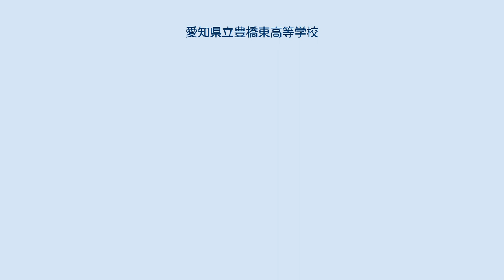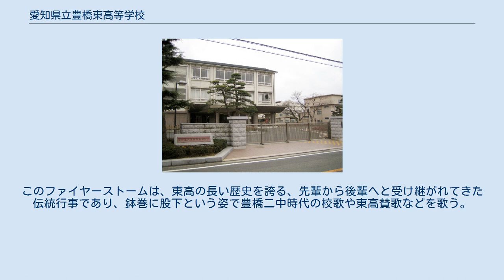愛知県立豊橋東高等学校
愛知県立豊橋東高等学校（あいちけんりつ とよはしひがしこうとうがっこう）は、愛知県豊橋市向山町に所在する県立高等学校。
 旧制愛知県立豊橋第二中学校と豊橋市立高等女学校の系統を引く。
豊橋市、豊川市、田原市で東高、もしくは単に東といえば、この高校を指すことが多い。
 入学者は豊橋市を中心に東三河全域から進学している一方で、静岡県西遠地方（湖西市、浜松市三ケ日地区）からの通学生も多い。
 豊橋町立高等女学校（豊橋高女）は1902年（明治35年）に開校。
1906年（明治39年）には市制施行と同時に豊橋市立高等女学校となり、大正年間には久邇宮家の良子女王（後の香淳皇后）が在籍した。
また、愛知県立豊橋第二中学校（豊橋二中）は1926年（大正15年）4月に設立された。
1948年（昭和23年）には学制改革により、豊橋高女が豊橋市立高等学校に、豊橋二中が愛知県立青陵高等学校に改称した。
 同年10月に両校が統合し、愛知県立豊橋東高等学校となる。
同時に小学区制実施で豊橋市中心部を含んだ東部が学区となるが、女子を中心に東三河全域から寄留による越境入学が絶えなかった。
1973年（昭和48年）から始まった学校群制度では、豊丘高校と豊橋第二学校群（通称：豊橋二群）を組んだ。
 授業は1時間あたり50分の曜日により6時間または7時間授業で行っている。
 校歌は、大木惇夫作詞、信時潔作曲である。
歌は混声四部合唱形式。
応援歌として作られた曲は存在せず、後述するファイヤーストームで歌われる「生徒会歌」や「東高賛歌」などがそれに近いものだと考えられる。
 9月に文化祭と体育祭を合わせた学校祭「ひがし祭」が行われる。
 毎年、体育祭終了後に2年生のストームリーダーと1年生男子により「ファイヤーストーム」が行われる。
このファイヤーストームは、東高の長い歴史を誇る、先輩から後輩へと受け継がれてきた伝統行事であり、鉢巻に股下という姿で豊橋二中時代の校歌や東高賛歌などを歌う。
 体育大会の後に、女子生徒が意中の男子生徒にカルピスを渡して思いを伝える告白文化も、ファイヤーストームとともに受け継がれている。
 この項目は、ウィキプロジェクト/学校の「高等学校テンプレート」を使用しています。